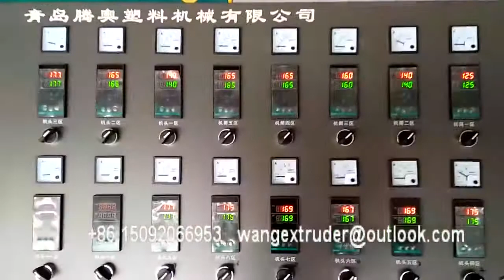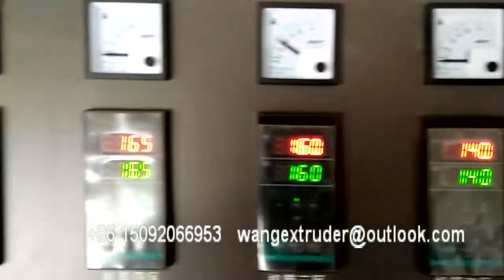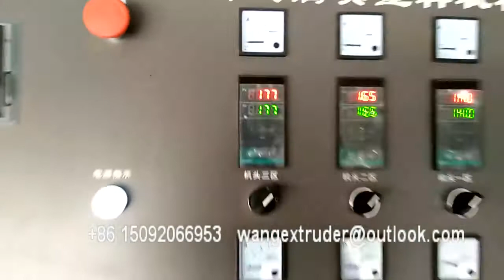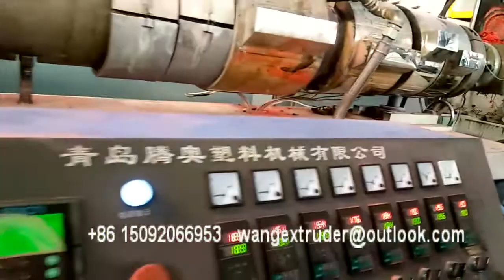PVC Double Color Coil Cushion Door Mat And S Mat Production Line / Making Machine Manufacturer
Plastic PVC Car Coil Mat Production Line , Plastic mat machine
We have customers in Qingdao City too, we could take you to see the running machine, the have us over 40 lines.
Skype no.       xilong.wang2014
wechat no.    wangxilong1102